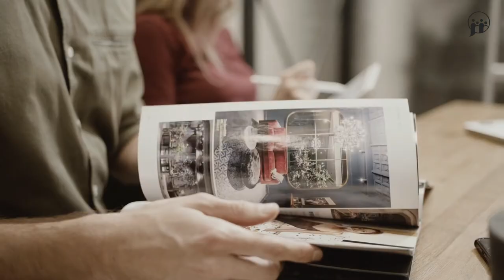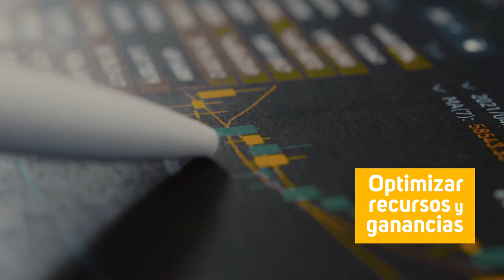Comunicación estratégica: haz tu propio plan de comunicación corporativa. About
MOOC – Comunicación estratégica: haz tu propio plan de comunicación corporativa  - Comunicación estratégica: haz tu propio plan de comunicación corporativa. About

aulavirtual.urjc.es
cied.urjc.es